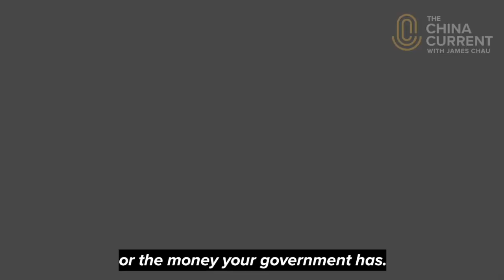Health is Not a Commodity | Winnie Byanyima | The Novel Outbreak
“We are learning that health is a human right, not a commodity for sale.”

Today’s crisis is threatening healthcare systems around the world.

Winnie Byanyima, Executive Director of UNAIDS, speaks with our host James Chau about global access to healthcare, and the effects of treating healthcare as a right instead of selling it as a good.

Follow us for stories on how the outbreak is shaping our modern world.